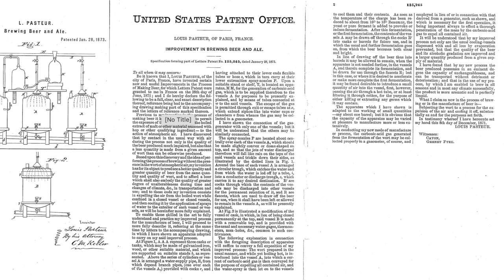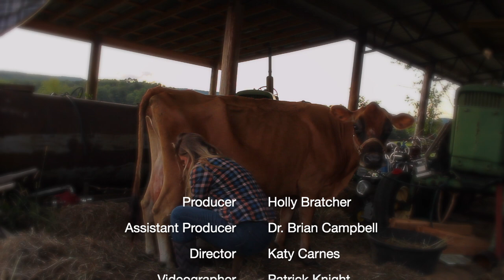Udderly Amazing: A Film about Raw Milk in Georgia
Ozarkadia Films in collaboration with Berry College presented at Student Symposium 2023